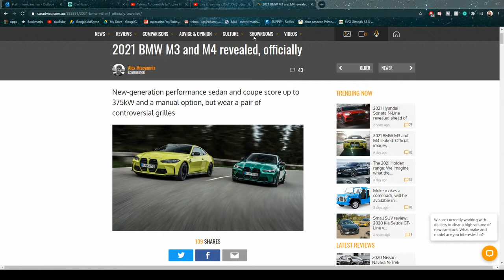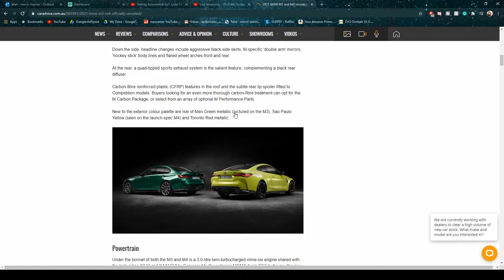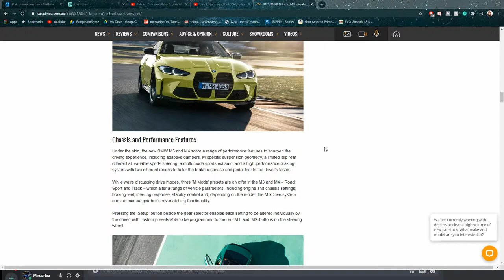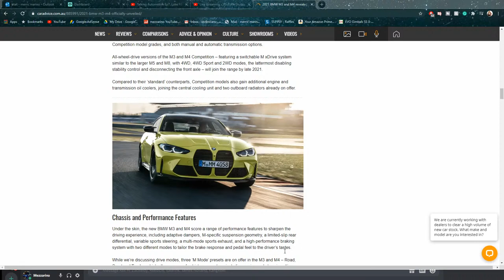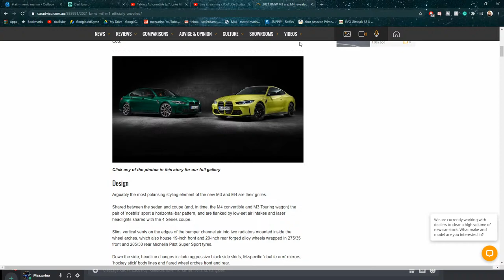Talking Automotive Ep7. Luke Fink Talks Drifting & More!!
On this episode of talking automotive, we have the one and only Luke Fink on, he's a dad a pro drifter and an all-round awesome dude! this is a big one so get your warm ones ready sit back and enjoy the live stream!

My wheels!